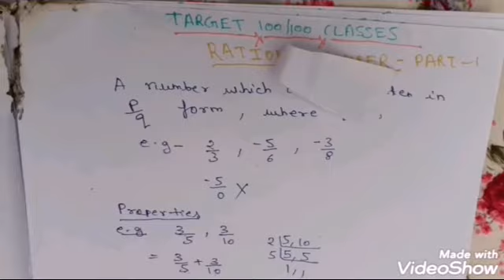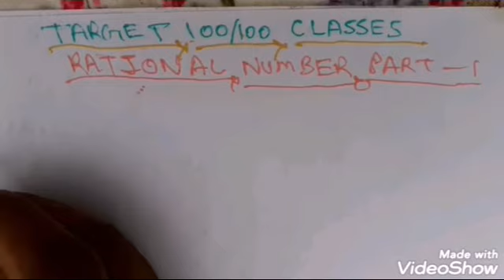Rational Number Introduction Part-1 l NCERT CLASS-8 I S.P SIR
👉This is first part of Chapter-1 RATIONAL NUMBER. Next Part will come tomorrow...✍

👉You can also join my WhatsApp group for your doubts questions about your studies.

👉👉AB SARKARI NAUKARI APKE POCKET ME.

👉Join group for preparations of all governments exams and discuss your questions and doubts. ✍✍✍

👉👉Please Share the group. 🤹‍♂️🤹‍♀️